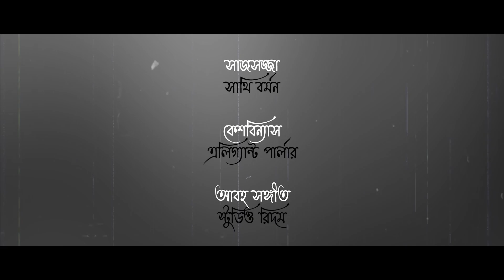Swapney Tomay..Suchitramoy | Suchitra Sen | Bipasha | Ami Swapney Tomay | Tultul Rani Mandal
In 1962, the Superhit Bengali song "Aami Swapney Tomay Dekhechi" from the superhit bengali movie "BIPASHA" has been picturized here in a new way. This song has been picturized like 60's, sung by singer Tultul Rani Mandal. This song is a tribute to Mahanayika Suchitra Sen. Hope viewers will like this 60's style song.

Hi, I am Paulomi Mitra, welcome to my YouTube Chanel named "Paulomi Mitra" Please follow me,